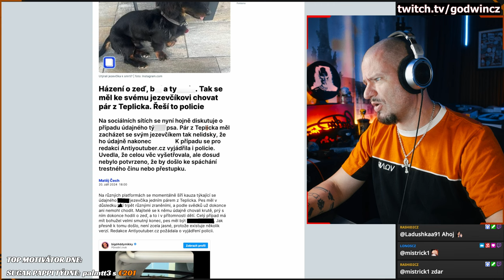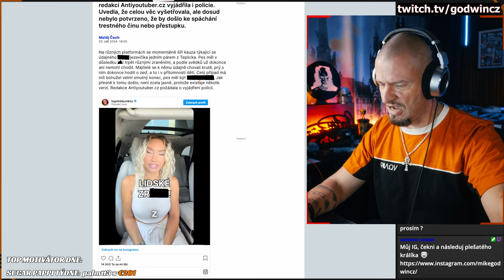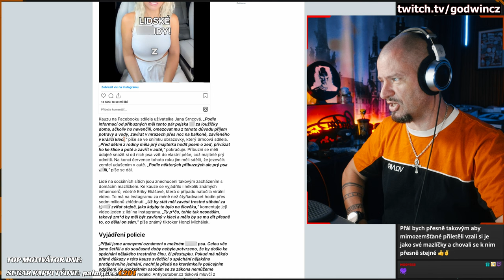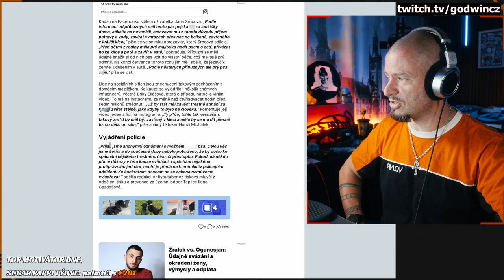Kauza TEPLICKÝ JEZEVČÍK | Reakce na článek od AntiYoutuber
Pověsit za... části těla do průvanu